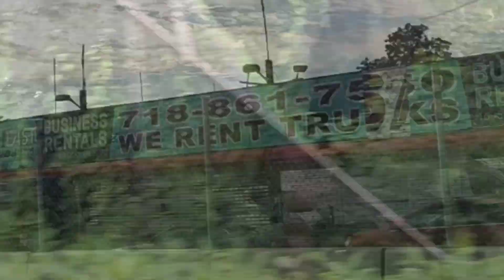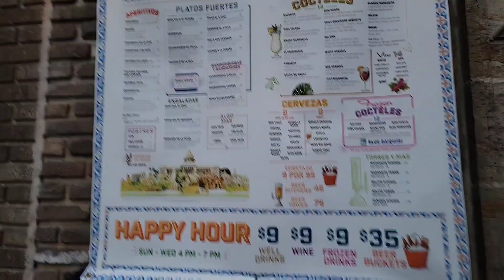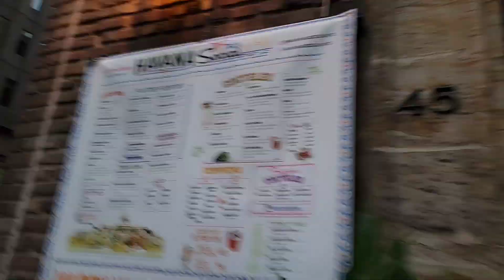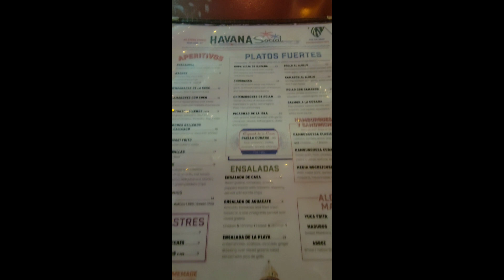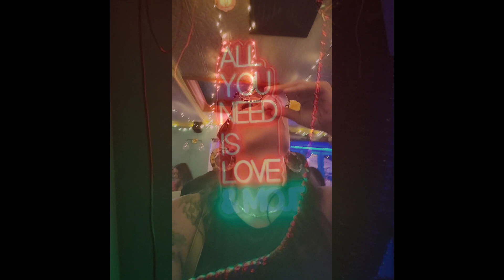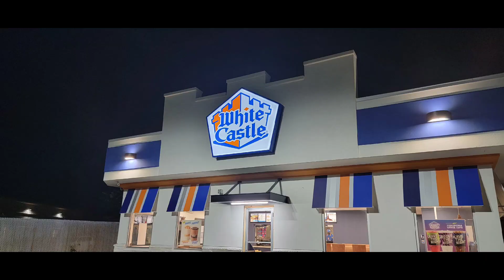What Happen in NYC | Ladies Night | Havanna Social Club